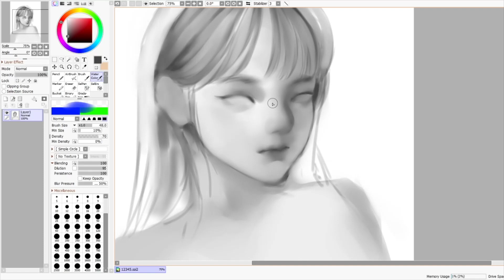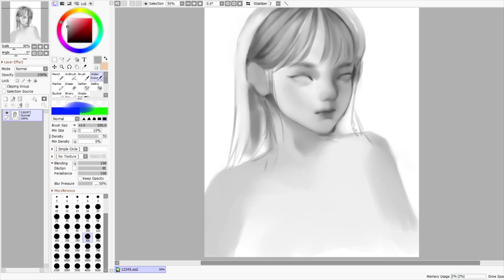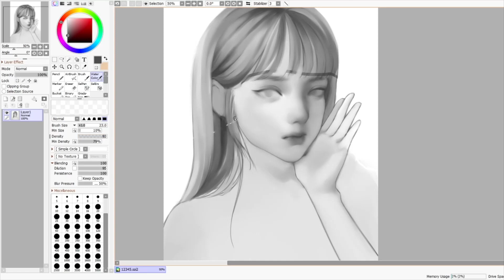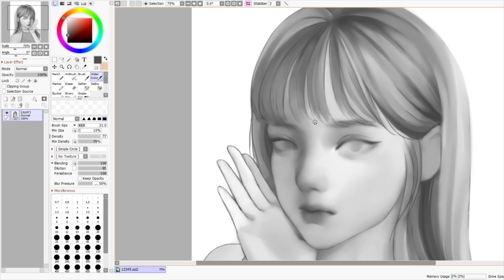[SPEEDPAINT] -SAI- 1 layer painting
1 Layer painting